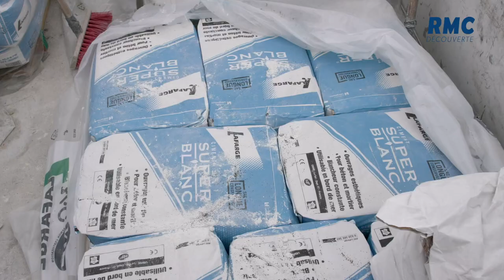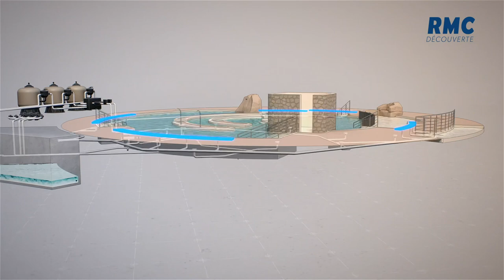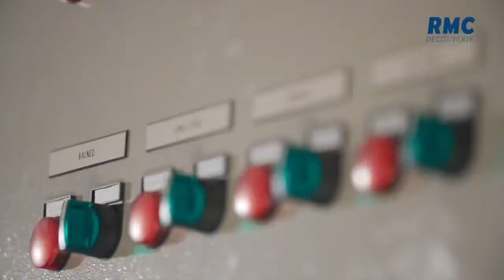Revêtement plaster de la piscine couverte au Caravaning Les Garennes**** à Rang-du-Fliers (62)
Cet extrait du reportage RMC Découverte explique le façonnage du revêtement de notre piscine : le plaster
Ce béton taloché permet toutes les formes de bassin et propose un rendu magnifique
La délicate texture de ce revêtement de finition est vraiment très agréable pour les pieds de nos petits et grands nageurs
À très vite aux Garennes et au Fliers !